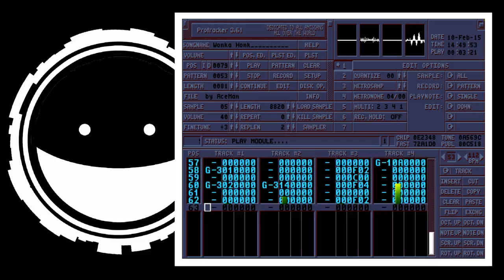AceMan - Wonka Honk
Protracker 3.61 // 8bit mono samples // 4 channels.
Recorded from Amiga 1200.

aka "The Big Rumpus in WobbleTown" ;)

Entry for Revision 2014 tracked music competition.
Got #2 place :)